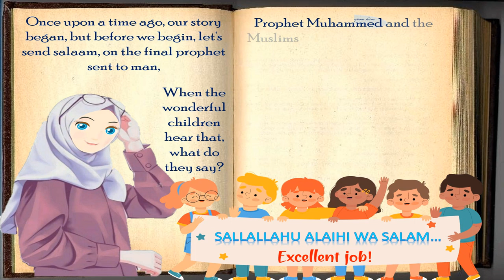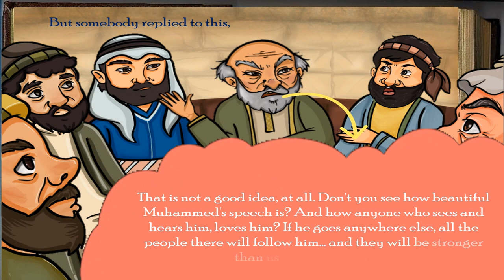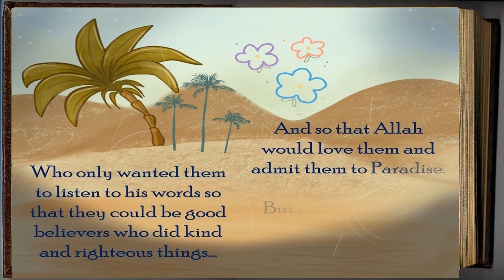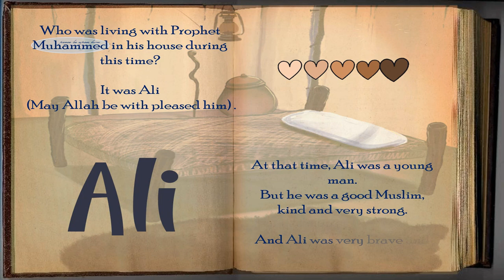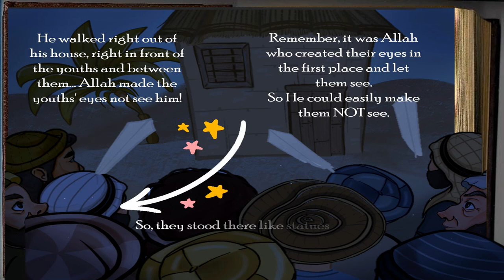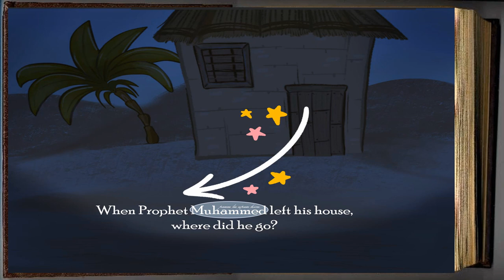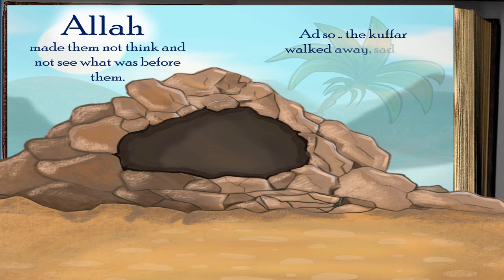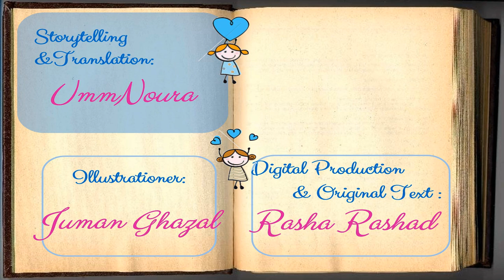The Attempt to Assassinate the Prophet| Episode 15| Story of Prophet Muhammad (PBUH)| sera4kid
To get the paperback version of the book: (part 1 - 5 episodes)

يوتيوب قد أغلق التعليقات والإشعارات لجميع الفيديوهات المقدمة للأطفال

How can we teach our children about Prophet Muhammad's life in an easy and simple way?
 This is a child friendly video series of the Prophet's life for children.
Prophet Muhammad is the best example for our kids to follow .. He is the ideal model and the best teacher of ethics and manners..
Step by step,  we will learn his seerah and teach our children to take the prophet as their guide.

Translated and Narrated by: UmmNoura

Original Text and Digital Production: Rasha Rashad